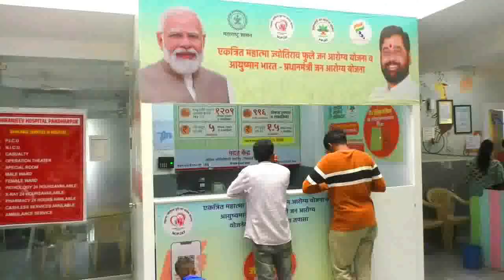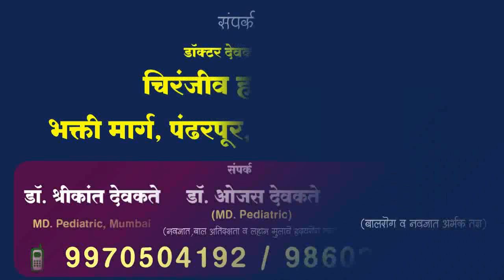पालिकेच्या निवडणुका यंदाच्या वर्षी नाहीच ? मनसे प्रमुख राज ठाकरे यांनी सांगितले कारण | Raj Thackeray